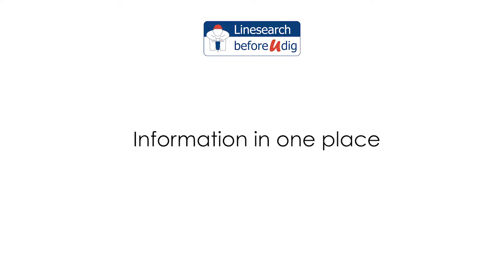Information in one place